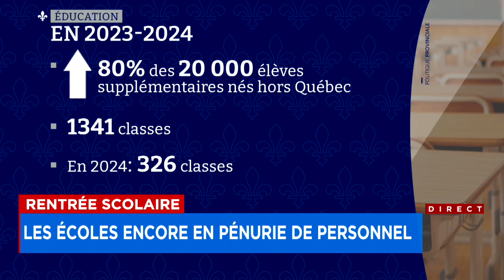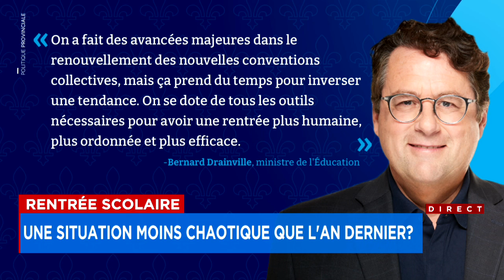Le processus d’affectation des enseignants pour la rentrée complété aujourd’hui - explications 12h